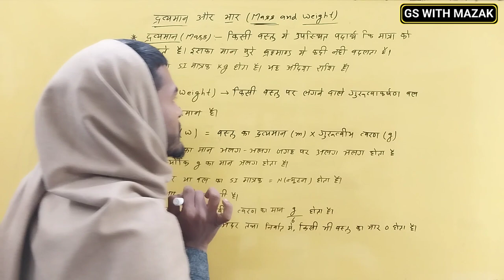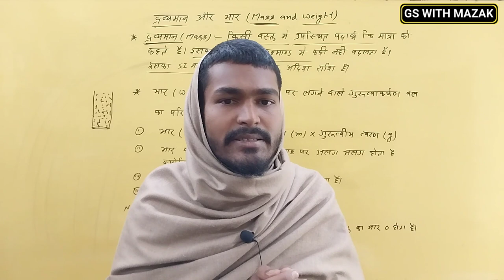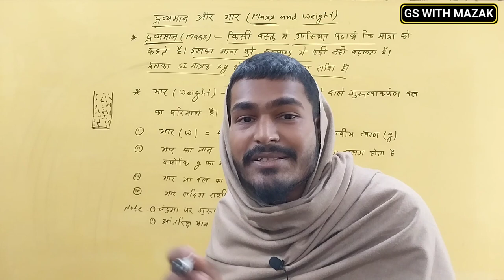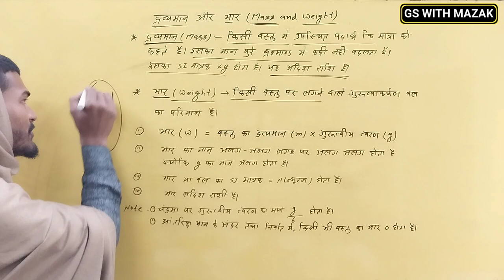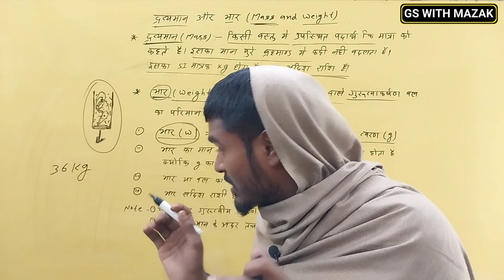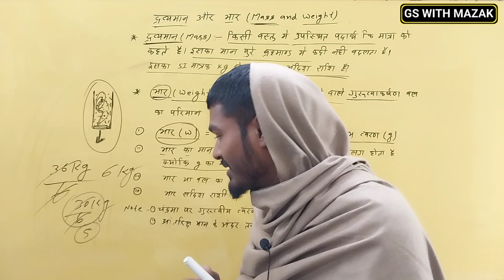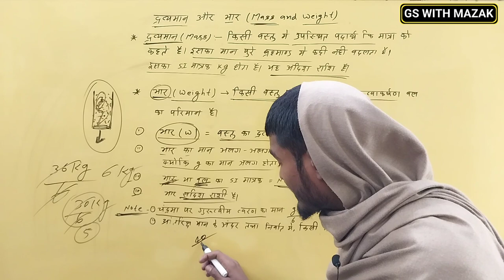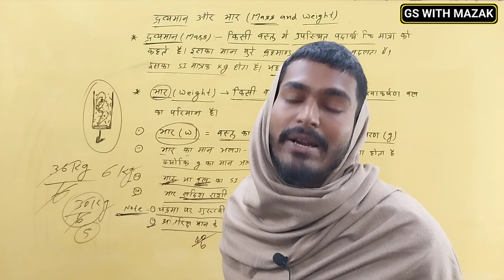Mass And Weight|Gs With Mazak